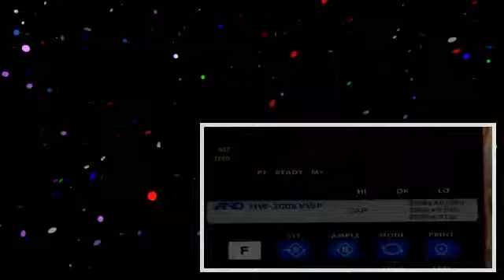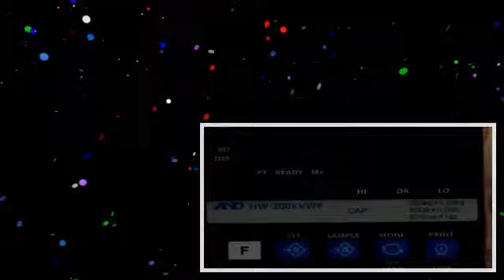BB 6 EPISODE 13 HQ .